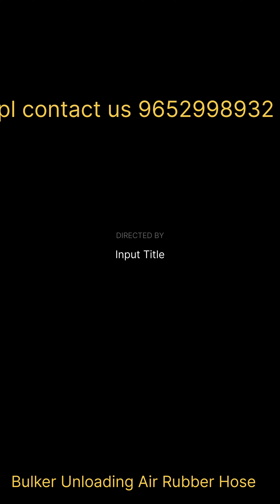Bulker Unloading Air Rubber Hose